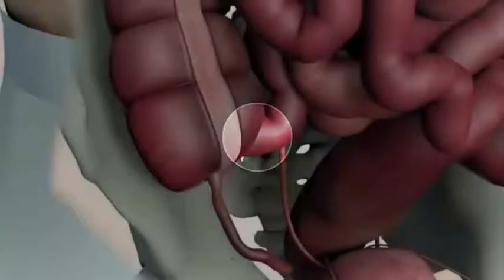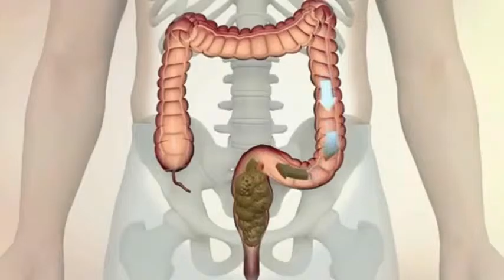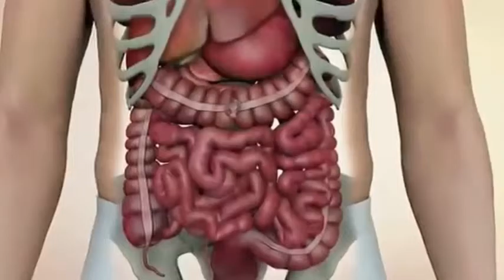Kanker Usus Besar Yang Mengancam NYawa Anda ( Wajib Nonton )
Terapi Kanker Dengan Buah & Sayur

Terapi Kanker Dengan Buah & Sayur-Sudahkah anda mengetahui bahwa beberapa tumbuhan yang sering kita jumpai dapat menyembuhkan kanker secara perlahan-lahan? Terapi kanker menggunakan intervensi medis akan lebih efektif jika dipadukan dengan terapi secara tradisional. Di antaranya adalah menggunakan bahan-bahan yang sesungguhnya sangat akrab bagi kita dan bahkan selalu tersedia di rumah kita.

Terapi Kanker dengan Sayur

Salah satu bahan sayur yang cukup populer untuk mengobati, atau setidaknya, memperlambat proses kanker adalah kol. Menurut penelitian kol dapat menghalau radiasi selama menjalani terapi kanker. Walau penelitian ini masih diuji cobakan pada tikus, para ilmuwan yakin bahwa ini bisa mempercepat proses penyembuhan.

Kol, kubis, kembang kol mengandung senyawa DIM (3-diindolylmethane) yang memang diketahui berkhasiat untuk mencegah kanker. DIM bekerja dengan melindungi jaringan-jaringan yang masih normal dan sehat saat pasien menjalani terapi menggunakan sistem radiasi. Tidak hanya kanker, DIM juga berpotensi melindungi tubuh dari pengaruh radiasi nuklir.

Terapi Kanker dengan daun sirsak

Selain kol, daun sirsak juga dipercaya dapat membantu pasien yang sedang menjalani terapi. Daun sirsak mengandung zat anti kanker yang disebut Annonaceous Acetogenin, yang terbukti dapat membunuh sel kanker tanpa mengganggu sel-sel yang sehat. Daun sirsak banyak digunakan untuk terapi kanker paru-paru, kanker usus besar, kanker payudara, dll. Zat daun sirsak juga selektif hanya membunuh sel jahat saja, dan juga meningkatkan stamina dan daya tahan tubuh.

Selain itu, buah manggis saat ini sedang dipromosikan secara aktif sebagai obat herbal alami untuk mengatasi kanker. Kulit buah manggis mengandung zat Xanthone, yang berfungsi membunuh sel jahat dan memperbaiki sel-sel rusak yang biasanya terdapat pada pasien kanker. Terapi kanker menggunakan bahan-bahan alami tentunya lebih aman, murah, dan bebas efek samping.

Tilp. As flexi 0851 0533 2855 / 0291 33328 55

Din.Kes. 445.141/1125/08

SEMBUH PERMANEN.